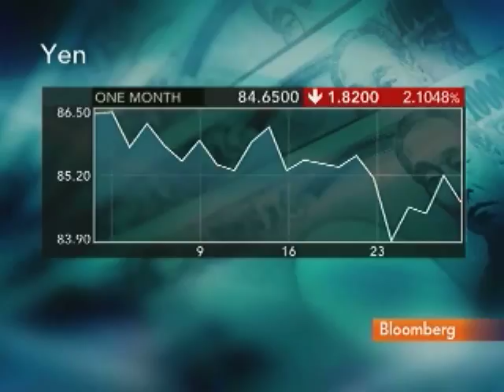FT's Lex Columnist McLannahan on BOJ Bank Loan Program: Video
Aug. 30 (Bloomberg) -- Ben McLannahan of the Financial Times' Lex commentary team discusses the Bank of Japan, which added 10 trillion yen ($118 billion) in liquidity injections after a surge in the nation's currency to a 15-year high threatened economic growth. McLannahan speaks with Deirdre Bolton on Bloomberg Television's "InsideTrack." (Source: Bloomberg)